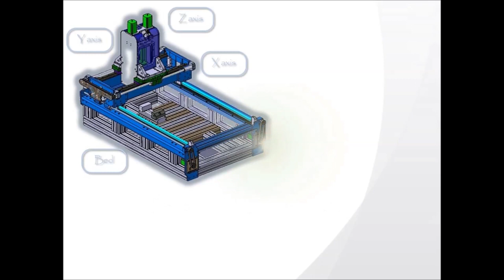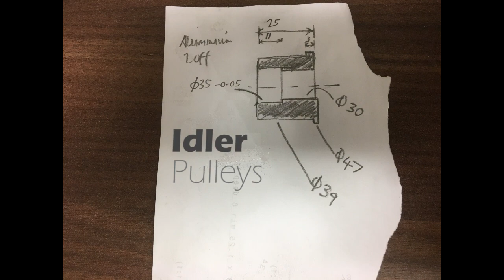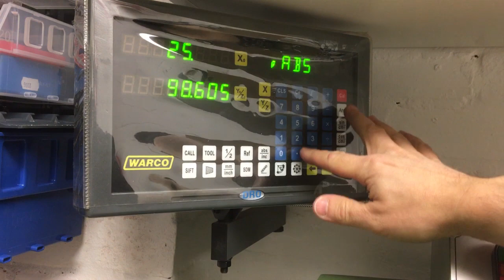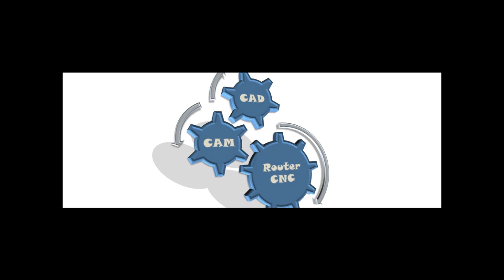Episode 12: DIY CNC build - Gantry Ballscrews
In this episode we finish the second ballscrew on the gantry, machine the pulleys, and give the mechanism a test run . . . . didn't go as smoothly as planned, but got there in the end.

Free music:
Morning Stroll
Skinny Leonard
Cheeky
Highway Wildflowers
Procession
About That Oldie
Fargo
Angel Of Mercy
Moving Over
Gotta Find Out
Sunday Drive
Acid Jazz